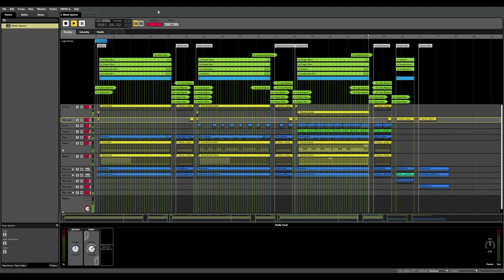Iain Henderson FMOD Dynamic Music System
Dynamic jazz-style music system reactive to "Intensity" and "Health" parameters with semi-generative musical elements created using FMOD Studio.